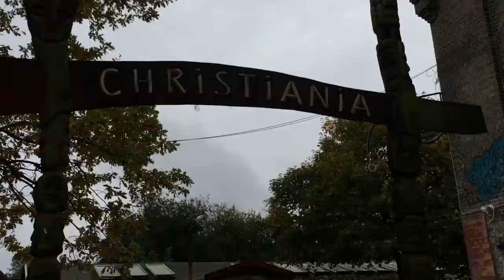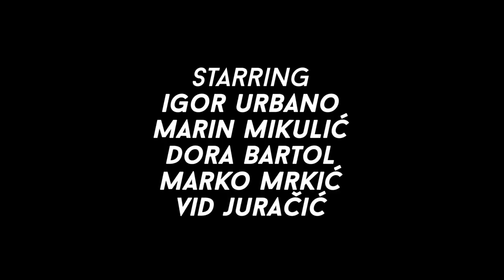Rolling in Christiania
We have two special guests, and we're doing stupid things.

SUPPORT US:
Follow Marko: